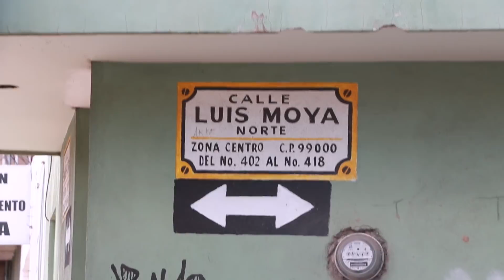La historia de la piedra de león de la calle Luis Moya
Expediente Fresnillo y B15 Presentan: La historia de la piedra de león de la calle Luis Moya